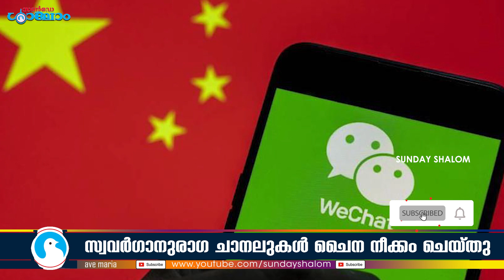സ്വവര്‍ഗാനുരാഗ ചാനലുകള്‍ ചൈന നീക്കം ചെയ്തു | Sunday Shalom | Ave Maria